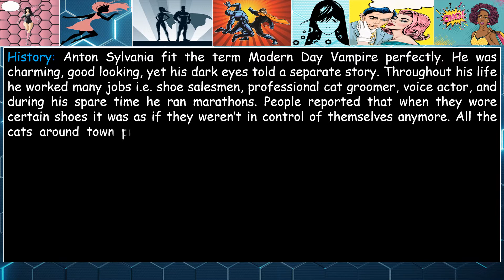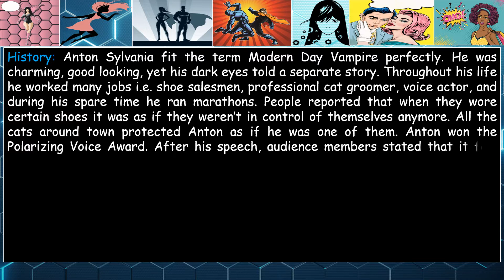Vi'Tal | Characters | Short Story Universe | Vandale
Vi'Tal - Anton Sylvania fit the term Modern Day Vampire perfectly. He was charming, good-looking, yet his dark eyes told a separate story. Throughout his life he worked many jobs i.e. shoe salesmen, professional cat groomer, voice actor, and during his spare time, he ran marathons. People reported that when they wore certain shoes it was as if they weren’t in control of themselves anymore. All the cats around town protected Anton as if he was one of them. Anton won the Polarizing Voice Award. After his speech, audience members stated that it felt like they were placed inside of a dream as he spoke. Before the Hollymeed Marathon Benji Brutt said to Anton… Funny how I never see you train for this. I’m a natural said Anton. A natural… said Benji. When asked of his current profession he replied… I’m a Living Statue performer on Sunny Sidewalk. I gave a spectator a real shocker once said Anton. Really… said Echulon with the biggest smile on his face. The reaction was asked Margo? He dropped his sandwich and he zipped off down the street said Anton. Sinister name is… said Echulon. It’s Vi’Tal… said Anton.

► TIMESTAMPS

► COLLABORATE With Short Story Universe:
Can you sketch, create CGI animations, draw fantasy or comic book characters, cityscapes, etc? If you are 13 and over, then share your content on the Short Story Universe FaceBook Your shared content on the Short Story Universe’s FaceBook page brings lots of traffic to Short Story Universe on YouTube.com. Plus, your shared content on the Short Story Universe’s FaceBook page creates an even bigger name for you and your brand/company. As you can see there are lots of characters, cities, locations, businesses, etc. within the Short Story Universe. This universe is an amalgamation, meaning there’s a bit of everything going on within the Short Story Universe. Thus, it takes fantastic sketches, brilliant CGI, and perfectly detailed cityscapes to create that media frenzy that captures the world’s attention to a new comic book universe. It's My Time! It's Your Time! It’s Our Time To Shine! Let’s Collaborate

► EPIC MUSIC TRACKS In This Video:
UmbraSum by BlueFX